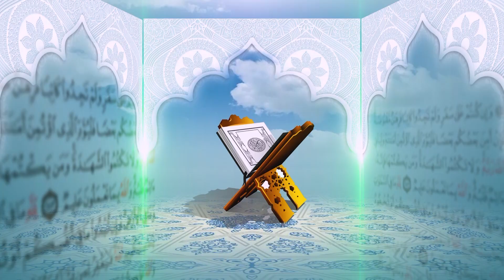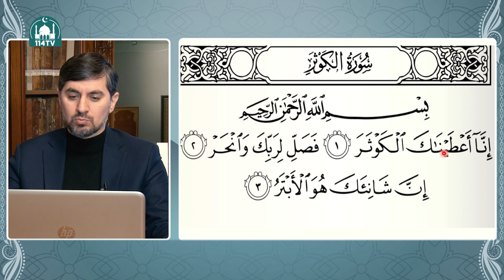Quran dərsləri: İlkin Həsənzadə - Kövsər surəsinin təcvid qaydası ilə oxunuşu